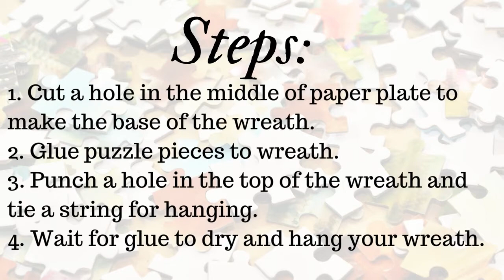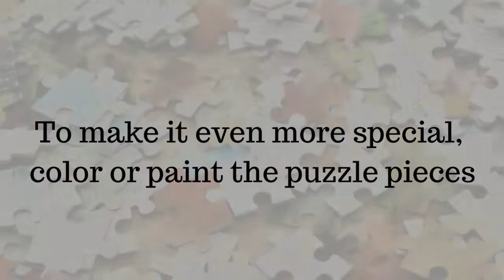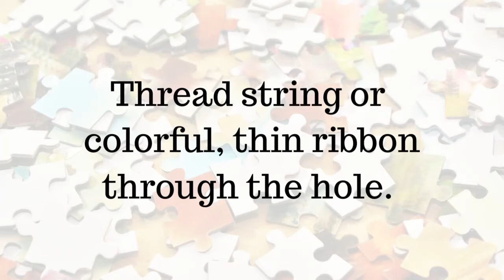Autism Awareness Wreath Craft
Join us virtually to make a wreath out of puzzle pieces, to honor Autism Awareness Month. Ages 4 and up.